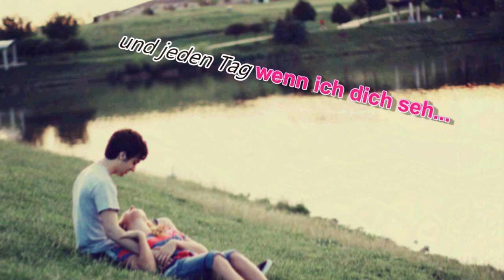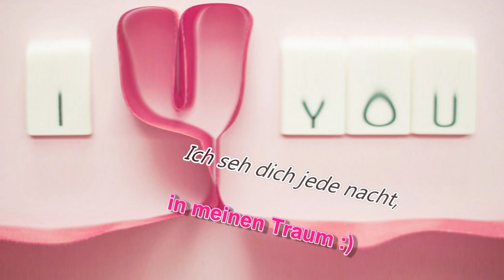Ich liebe dich so sehr das ich von dir träume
Das Video ist mit PowerDirekt 10 hergestellt es ist mein erstes Video mit den Programm daher ist es wohl nicht all zu gut. Das Video ist für mein EX-Freund ich möchte ihn damit zeigen, dass ich ihn immer noch sehr liebe und ich wieder mit ihn zusammen sein möchte.